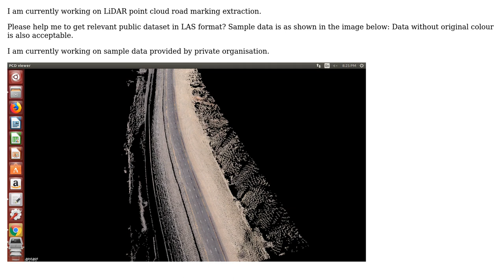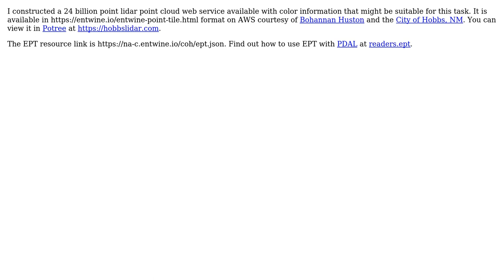GIS: Seeking free public LIDAR data of road in LAS format? (2 Solutions!!)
GIS: Seeking free public LIDAR data of road in LAS format?

With thanks & praise to God, and with thanks to the many people who have made this project possible! | Content (except music & images) licensed under CC BY-SA | Music | Images & others | With thanks to user Kamble Tanaji user Howard Butler user BERA and the Stack Exchange Network Trademarks are property of their respective owners. You are responsible for your own actions.